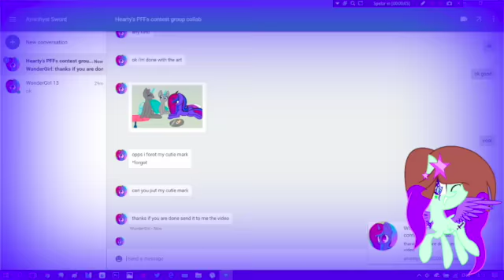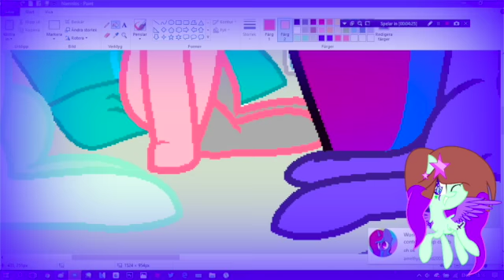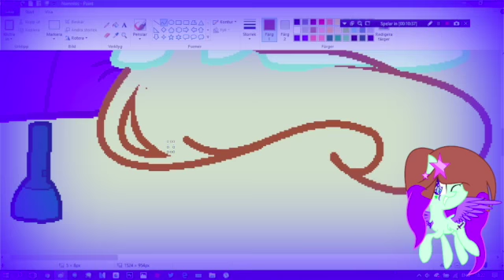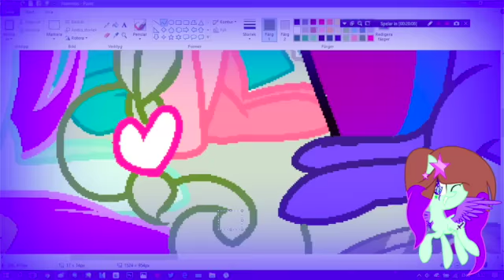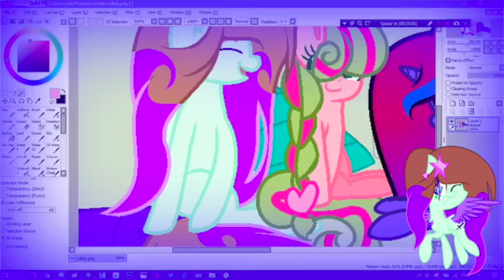Collab With Amethyst Sword SpeedPaint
💖💖💖xXOpen And Read PleaseXx💖💖💖

Me and amethyst recorded together editing was me and thumbnail amethyst

⭐️⭐️⭐️xXMusic In VideoXx⭐️⭐️⭐️

⭐️⭐️⭐️xXMusic In VideoXx⭐️⭐️⭐️

🎨🎨🎨xXArtist StatusXx🎨🎨🎨
Art Trades-Open
Collabs-Only Friends
Requests- Open
Draw Your Oc-Open

💥💥💥xXFollow MeXx💥💥💥
Musically:@JayveeLove
Deviant Art: SpeedPaintJayveeGirl12

📽📽📽xXProgramsXX📽📽📽
Paint X
Paintbrush
PicMonkey
Online Photo Editor
Movie

The Show "My Little Pony" Originally Belongs to Hasbro with Lauren Faust of Generation 4.